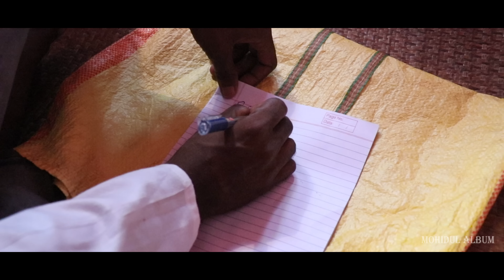Askea Moinar Biya Lo Gaye holud diya lo ||আজকে ময়নাৰ বিয়া লো গায়ে হলুদ দিয়া লো | Mohidul & Sanam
Singer :- Mohidul & Sanam Priya ph 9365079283

cast :- Eisob Priya

camera Tojam Ali

Edit Tojam Ali

AskeaMoinarBiyaLoGayeholud diyaMohidul&Sanam